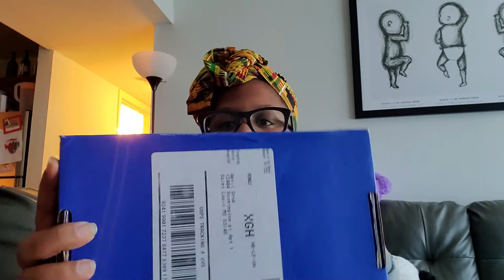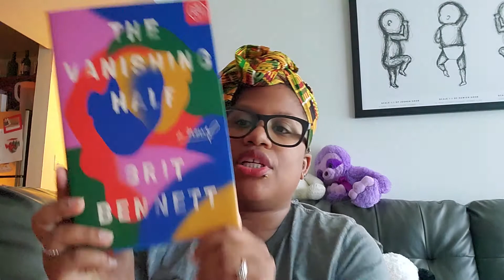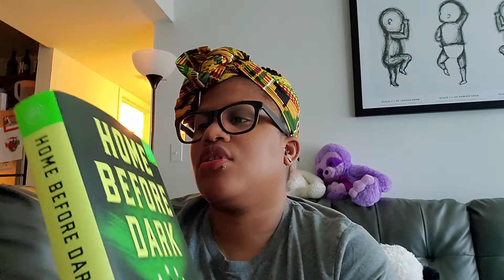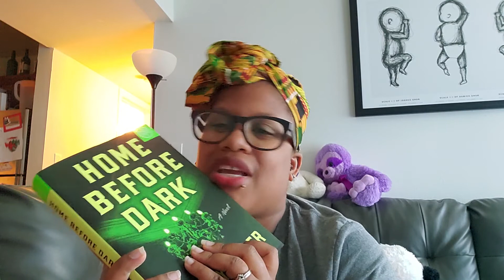Book of the Month June 2020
Standing for Black Lives